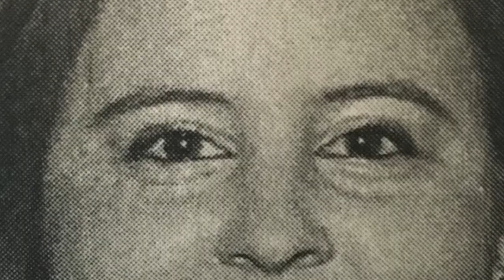Friday Update! Weight Loss Journey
Hi everyone!

Just another update video. Hope you are all doing well :)